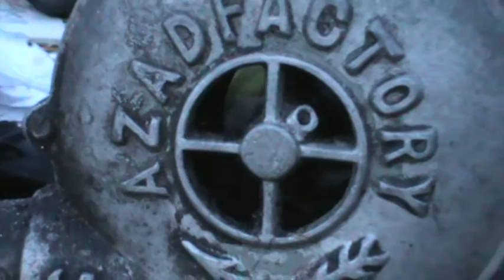Centrifugal Blower..!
This is a simple Centrifugal air blower at Marina Beach, Chennai. With this we can very easily  understand and compare the shipboard centrifugal air compressor of turbocharger.